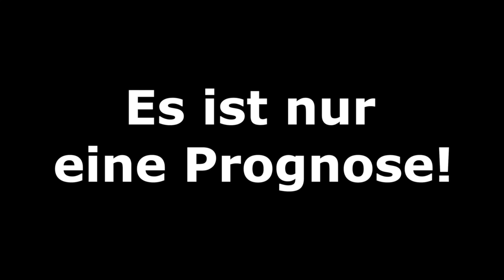FIFA 20: Abstiegskonferenz - Spieltag 34 - Saison 19/20 Bundesliga Prognose l Deutsch [NULL HD]